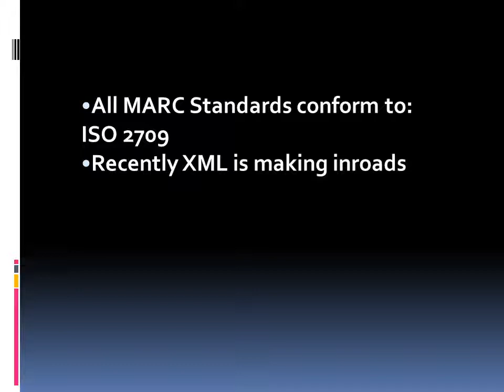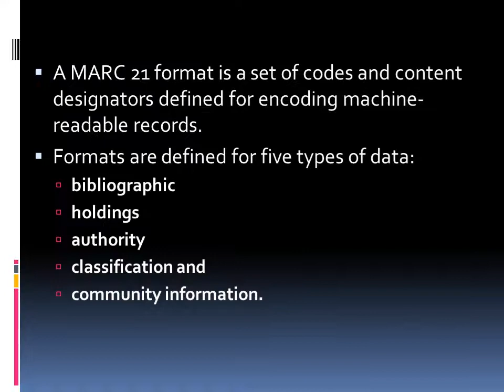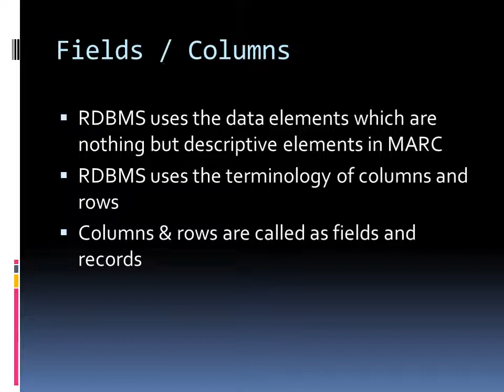what is MARC?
Definition of MARC
 MARC is an acronym for Machine-Readable Catalogue or Cataloguing. It is not, however, a kind of catalogue nor a method of cataloguing but a system by which data elements within bibliographic records are uniquely labeled for computer handling. MARC is an implementation of the international standard "Information and documentation - Format for information exchange". (ISO 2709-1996)

Applications and functions
 MARC is widely used by libraries and other information agencies to exchange bibliographic and related information between systems. In addition, the specificity provided by the use of MARC fields and sub-fields as labels for data elements comprising bibliographic records facilitates the retrieval and manipulation of information in automated information systems. For example, most online systems offer different levels of detail in displays of bibliographic records; the user may be interested in viewing the full MARC record or a brief record. Sorting is an important issue for systems; a user may choose which data elements to use in the sorting of information. Searching in an online environment has also become more efficient and effective with systems offering users a wide range of search keys and the opportunity for combining search terms. Originally, MARC was designed to support the distribution of bibliographic information on magnetic tape. Today, MARC records may be available on any number of different media including diskette and CD-ROM and may be transmitted via file transfer and other forms of direct computer-to-computer communications. While MARC was originally designed for bibliographic data, the principles are now applied also to authority control, classification and community information, for which non-bibliographic formats now exist.
 Largely for historic reasons, there are several different national MARC formats. Although these national formats have much in common they are sufficiently different to require conversion programs between them. IFLA's UNIMARC format was primarily designed as an intermediate format, to reduce the number of conversion programs, which a library might, need in order to utilize records from different sources.

Topics Are Covered: entertainment traveling fun educational funny India UAE America kids japan china saudiarabia southafrica America USA Brazil 👉THIS VIDEO IS ONLY FOR EDUCATION PURPOSE. 👉This content is followed all YouTube policy and community guideline for YouTube.